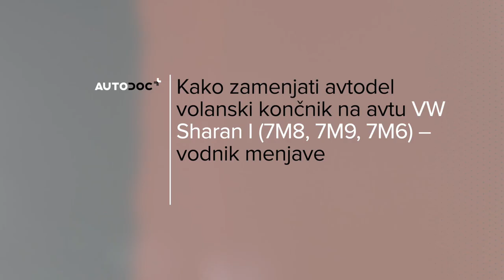Kako zamenjati volanski končnik na VW SHARAN 1 [VIDEO VODNIK AUTODOC]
Kako zamenjati volanski končnika / končnik volana na VOLKSWAGEN SHARAN 1 (7M9) 1.9 Enoprostorec 2000–2010 [VIDEO VODNIK AUTODOC]

Volanski končnik na SEAT Alhambra I (7V8, 7V9) (Baujahr 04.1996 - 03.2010) avtomobilih je praviloma potrebno zamenjati po enakem postopku. Vendar lahko pride do manjših odstopanj zaradi določenih značilnosti vozila.

⚡ Vsi videi in vodniki PDF za zamenjavo delov VOLKSWAGEN SHARAN (7M9) menjavo delov: Prenesi in si oglej na portalu AUTODOC CLUB

0:00 — VW SHARAN 1 – končnik volana: Vodnik menjave po korakih
0:10 — Dvignite avto
1:09 — Odvijte končnik iz droga
1:33 — Privijte nov končnik droga
2:28 — Očistite nosilec platišča kolesa
2:46 — Spustite avto in z delanjem v navzkrižnem vrstnem redu, zategnite kolesne vijake